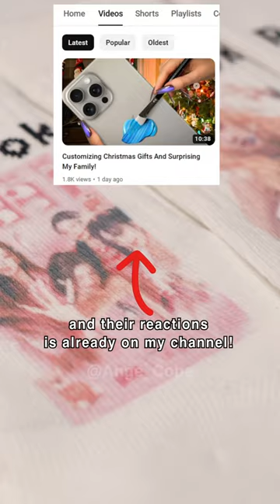Surprised my lil Niece with a custom DREAM GIFT 😊*turned out so great 😍*Ange_Cope